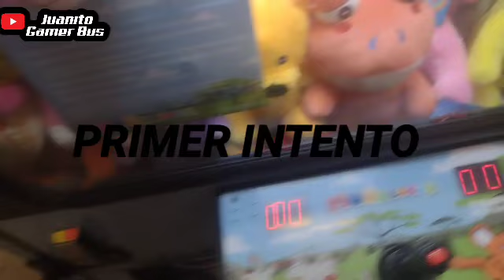NOS FUE MAL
AMIGOS AQUI LES DEJO ESTE VIDEO DONDE JUGUÉ EN LA TRAGAMONEDAS DE GARRA Y NO GANAMOS NADA XD PERO ESPERO QUE LES GUSTE MUCHO EL VIDEO.

JOHNILLO PLAYS.

KAMIONEROS PLUS JR D'ALLISON.

PURO A ESCALA.

AUTOBUSES MEXICANOS.

DIEGOGAMERXD.

ANGEL FLORES GAMER.

JESÚS VALLEJO.